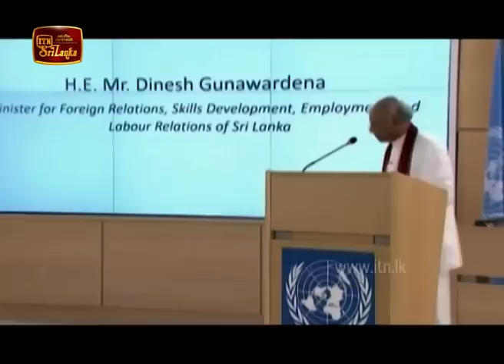ITN News 2020-02-26 | 06.30 PM